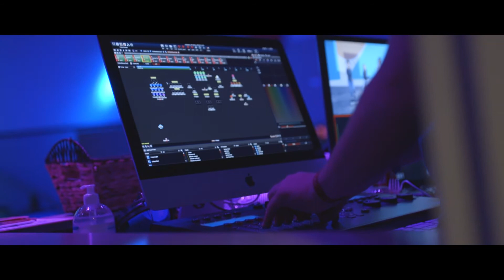Ashtyn's Story | Compassion Stories